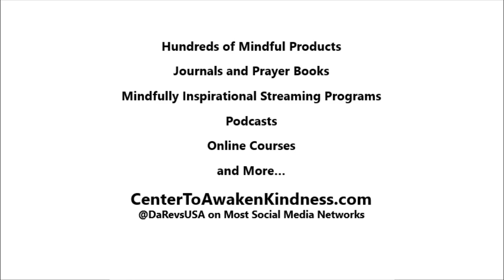🌎🌺 Shop: Celebrate Earth Day | Products | Center to Awaken Kindness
🌺 Celebrate Earth Day 🌎 Friday, April 22, 2022 with our special discount code CXZDNB to save on 🦋 AwakenKindnessMarketplace.com Shop for Art work - Apparel items baby 👼 onesies, tank tops - Home Décor pillows, shower curtains 🛀, coffee mugs – Lifestyle like yoga 🧘🏽‍♀️ mats, tote bags, weekend getaway bags - Home and Office Collections cards 💌, notebooks, stickers, iPhone Cases 📱puzzles 🧩 and much more!

Being surrounded by mindfully contemplative designs is one of the most effective ways to begin to counter the stressors of life. The Awaken Kindness Marketplace offers hundreds of fun mindful products 📚 👕 🖼️ 🎒 💌 ☕ 🧩 and more… each is tailored to help keep mindful contemplation front and center. Peruse our curated product lines that promote relaxation, calm, and peace ☮️. Read, wear, share, and enjoy all the possibilities. Check ✔️ out the Awaken Kindness Marketplace. Help save the earth – invest in our planet and use reusable products. Share with a friend.

❤️ Know it. Be it. Live it. Discover all the mindful possibilities…